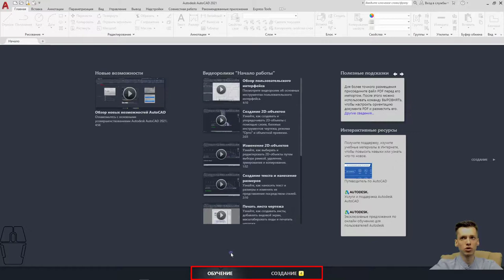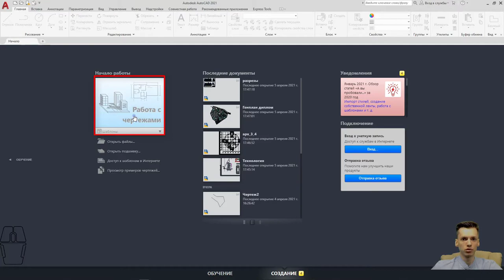AUTOCAD. Начало работы и рабочая среда автокад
Курс по AUTOCAD
Знакомство с рабочей средой AUTOCAD и основными панелями.
Что и где располагается в автокад.

Спасибо !

       ✔ Крыльцо REVIT
       ✔ Добавление окон REVIT / Добавление дверей REVIT